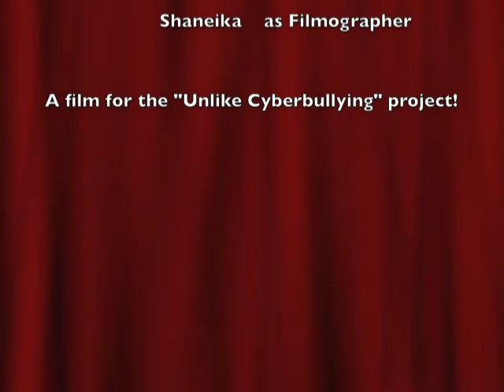Our Students Unlike Cyberbullying!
An education video made by some of my fellow film class students and myself to raise awareness about the unlike cyberbullying project!